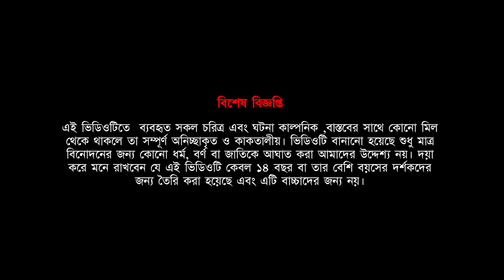আম বাগানের ভূত । Aam baganer bhoot । । Bengali Horror Cartoon | Khirer Putul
😃 Artists 😃

♠ Voice -     Sanjit (Kathak,bolai, )
                    Bikram (aam baganer Buro, Lalu)

♠ Story -     Mrityunjoy

♠ Buror gache paka aam song(music) -  Akash

♠ Animation - Mrityunjoy, Bikram

♠ Editing and Special Effects -  Sanjit